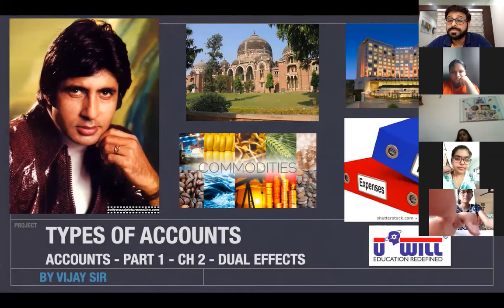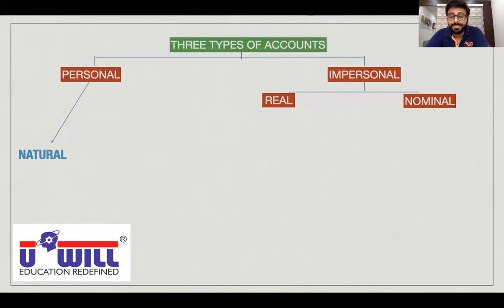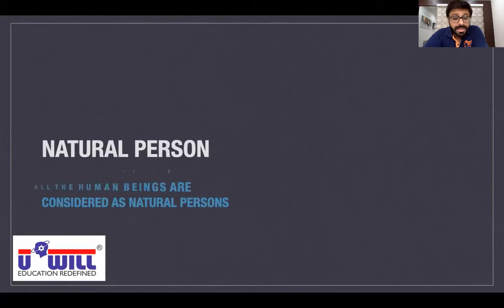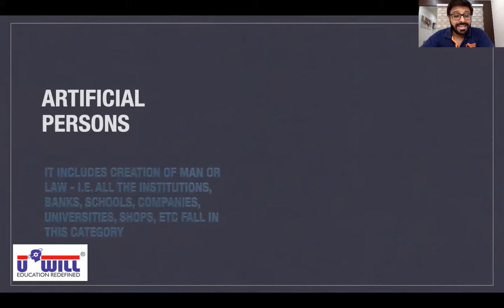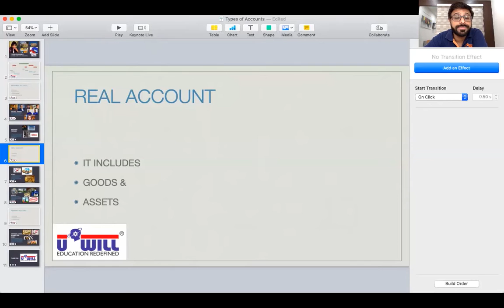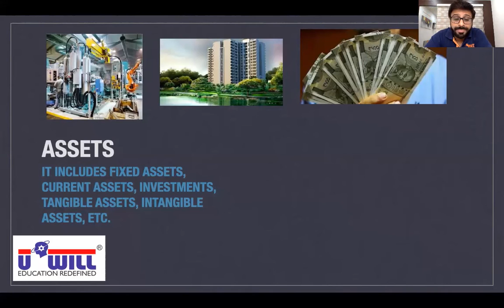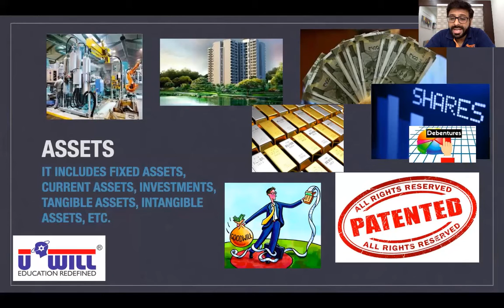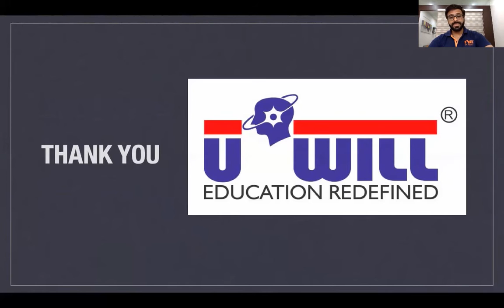Accounts Ch 1 & 2 Lecture 8 Chart on Types of Accounts